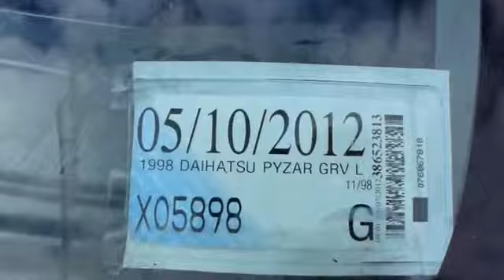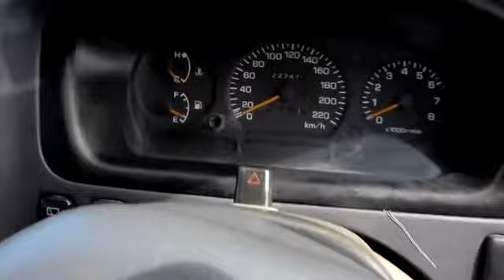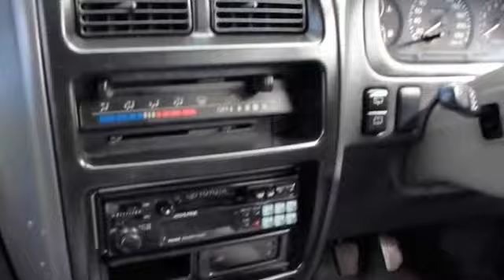1998 Daihatsu Pyzar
New W.O.F